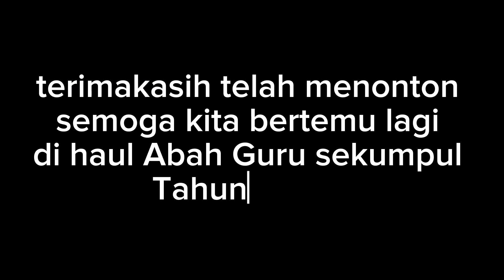Suasana Haul Abah Guru Sekumpul Buntok Kalteng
suasana haul abah guru Sekumpul Martapura di Masjid Agung Baiturrahman Buntok Kalteng malam kamis 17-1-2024 semoga tahun depan kita bisa bertemu lagi di Haul Abah Guru Sekumpul yg ke 20